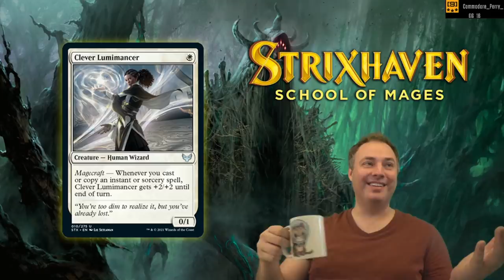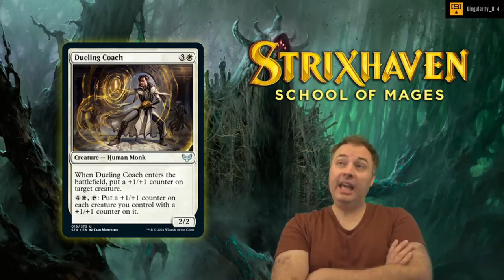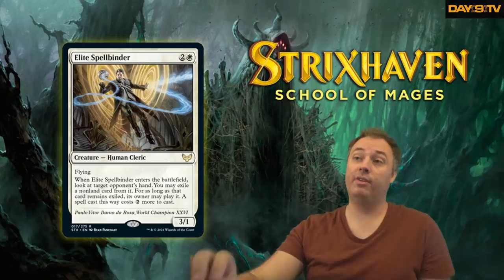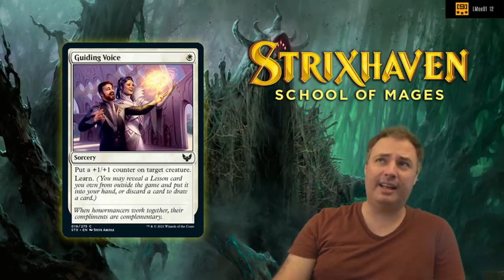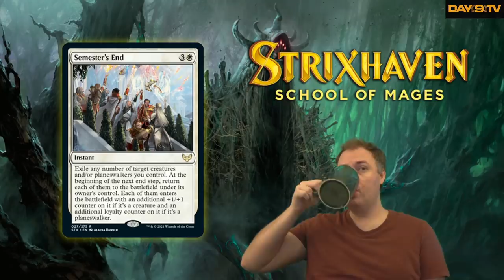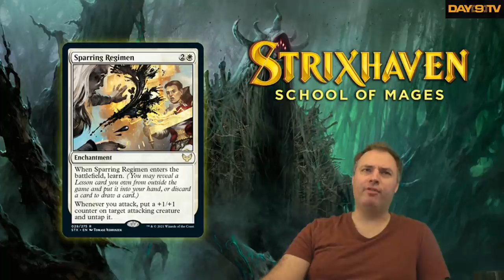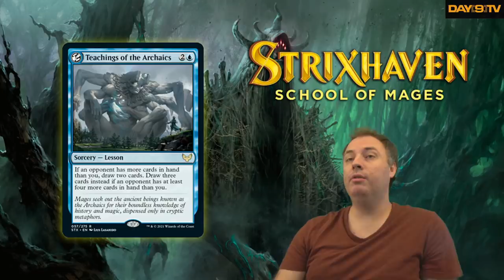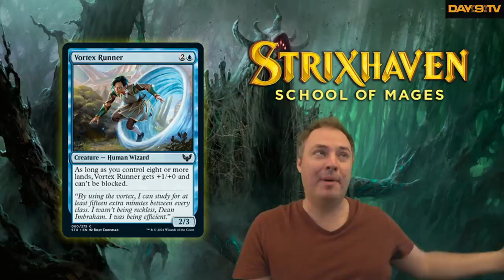Strixhaven Card Review P1 - White/Blue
IT'S TIME for the 100% accurate, 100% correct, 100% perfect, never wrong card review for Strixhaven. If you want to know what cards are the best...the cards you NEED to craft...this is the only place you need to be.